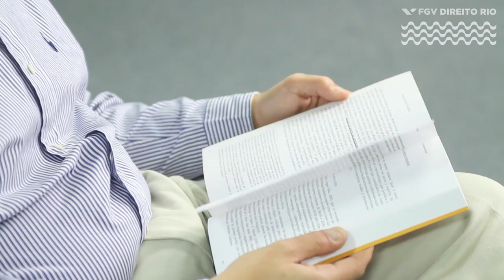FGV DIREITO RIO | Juizes empreendedores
O professor Fernando de Castro Fontainha explica a temática do livro e a importância de profissionais, acadêmicos e estudantes de Direito conhecerem os temas abordados.